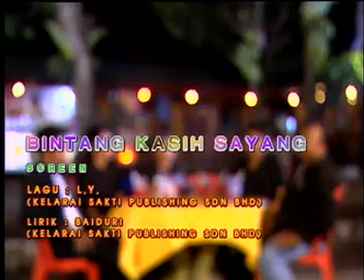SCREEN - Bintang Kasih Sayang